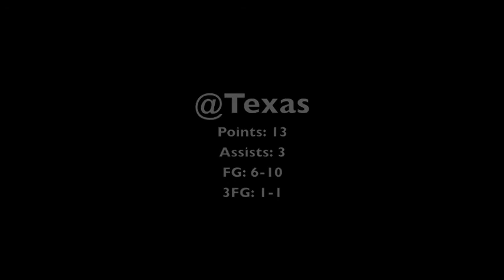#11 Lester Medford - PG Baylor Highlights